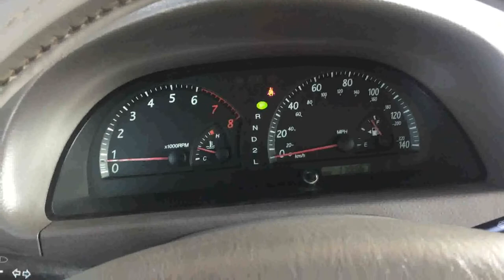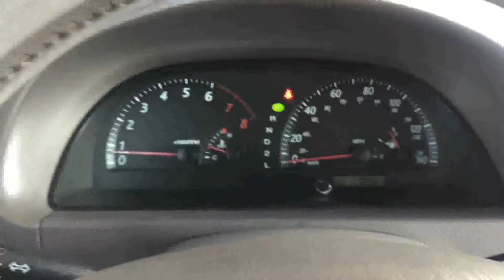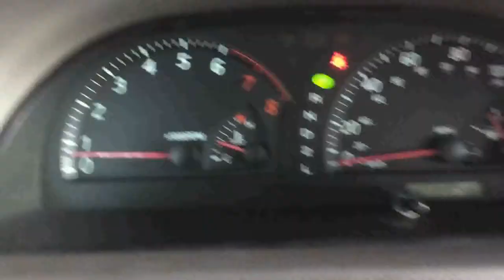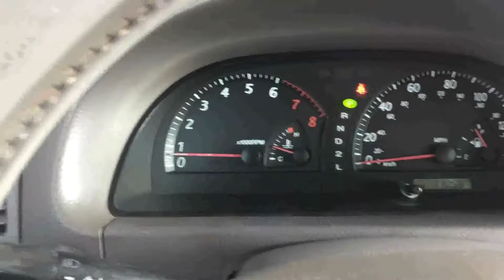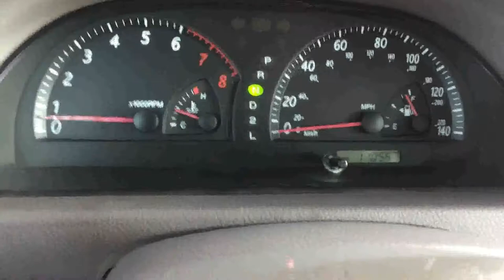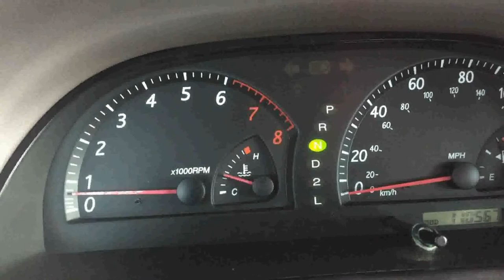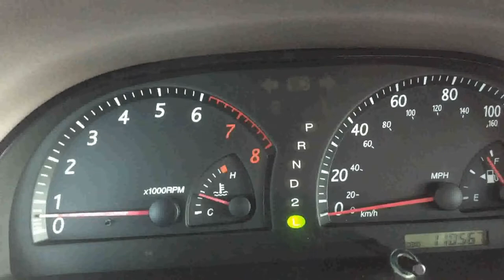របៀបប្រើឧបករណ៍ចាំបាច់ក្នុងរថយន្ត Balan XLE 2002(Part 6)